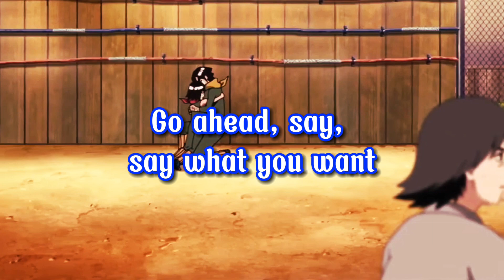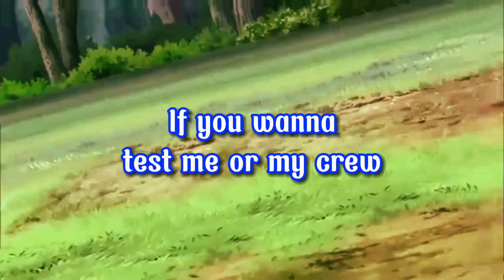Might Guy Song - "Ain't Backing Down" | [Naruto AMV]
CREDITS:
Video By - LMental
Thumbnail Design -  @colinmon